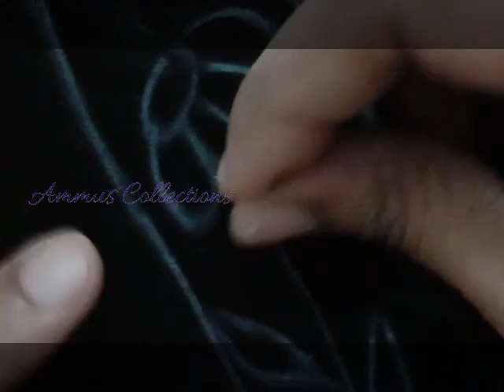How to Decorate Your Mobile Phone Cover With Hand Embroidery | Simple Embroidery For Beginners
Recommended Videos:
Recommended buying links:
Hand Embroidery Kit for Beginners
Hand Embroidery Kit Combo-3
Basic Hand Embroidery kit
Aari Work Hoop Ring stand
Anchor 100 Cross Stitch Embroidery Thread
Anchor Embroidery Threads Multi Shaded
Pony set of 25 Assorted Needless 2 Packets
Stitching material organizer box
Camel Solvent Based Glass Color
Camlin Acrylic Color Shade

This video is presented by Ammus creation. Ammus creations name is switched to Ammus Collections. This channel aim is to teach embroidery work and help others to make extra income. Ammus Collections will display embroidery materials for customers to purchase.